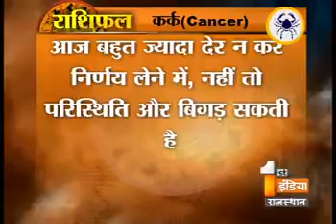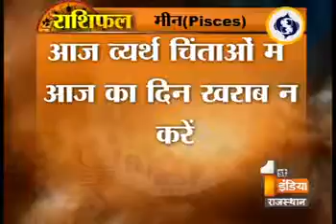जानिए राशिनुसार क्या कहते है आपके सितारे